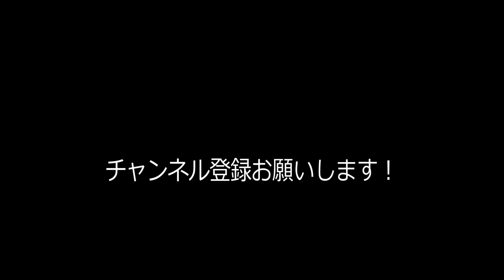能登の祭り 輪島大祭（ショート編）2018/08/22-24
輪島が燃える4日間最後の祭りには行けなかったな～
輪島の人はこの祭りで夏の終わりを感じます。